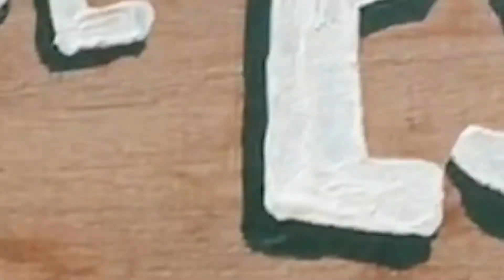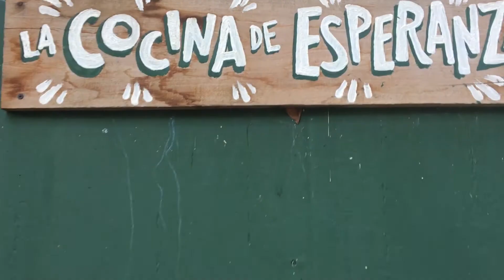Receta #13 - Burritos veganos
This video was produced by Asociación Juntos Podemos with a grant from ProVeg International. This series of videos demonstrates vegan recipes that are nutritious and inexpensive, and that, at the same time, minimize environmental impact.